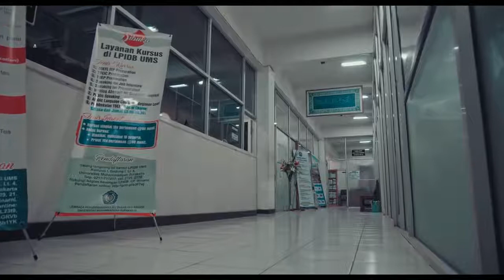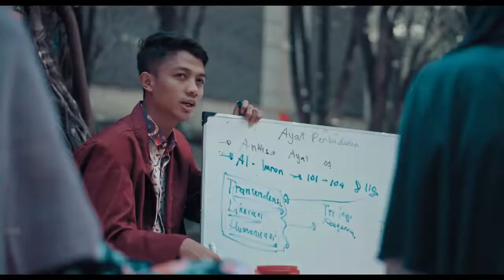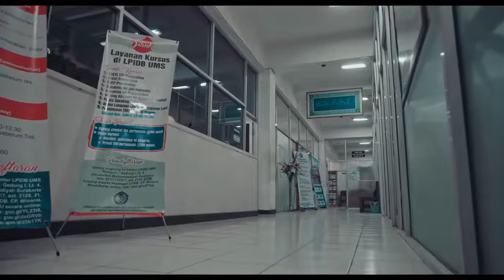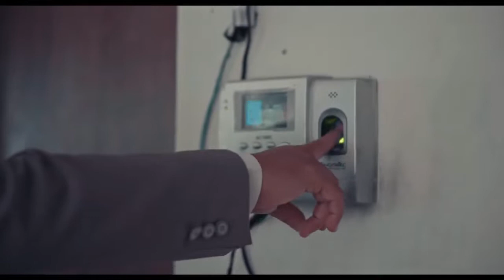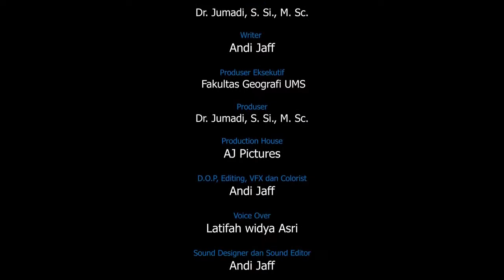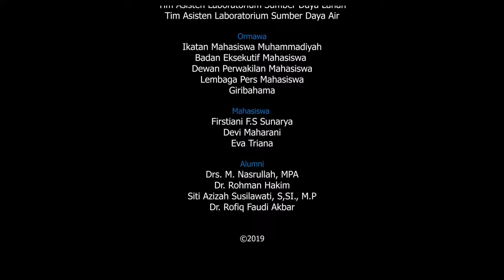Profil Prodi Geografi, Fakultas Geografi, Universitas Muhammadiyah Surakarta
Selamat pagi, siang, sore, dan malam pemirsa semuanya. Video ini berisi profil Fakultas Geografi Universitas Muhammadiyah Surakarta. Visi Program Studi Geografi disusun sejalan dengan visi UMS yaitu ”menjadi kiblat pengembangan IPTEKS yang Islami dan memberi arah perubahan”. Pengertian kiblat adalah bahwa keberadaan dan produk yang dihasilkan UMS diakui, dibutuhkan dan dijadikan sebagai rujukan dan alternatif utama oleh masyarakat, baik tingkat lokal, nasional, regional, maupun internasional. Arah perubahan masyarakat, terutama masyarakat Jawa Tengah menuju masyarakat yang madani, mandiri dan sejahtera secara berkelanjutan.

Berdasarkan visi UMS, visi Program Studi Geografi disusun melalui mekanisme rapat dosen dengan melibatkan stakeholder dan pengguna alumni. Upaya mewujudkan visi dilaksanakan melalui pelaksanaan Tri Dharma Perguruan Tinggi yang dijabarkan dalam rumusan misi program studi. Tujuan dan sasaran Program Studi Geografi UMS  direfleksikan dalam bentuk outcomes program studi (lulusan, hasil penelitian dan pelayanan masyarakat) yang diketahui, dipahami dan menjadi milik bersama seluruh komponen pengelola program studi, serta diwujudkan melalui strategi-strategi dan kegiatan yang terjadwal yang menjadi acuan bagi seluruh kegiatan penyelenggaraan program studi.

Mari bergabung besama Fakultas Geografi UMS...silahkan langsung saja daftarkan diri anda pada alamat